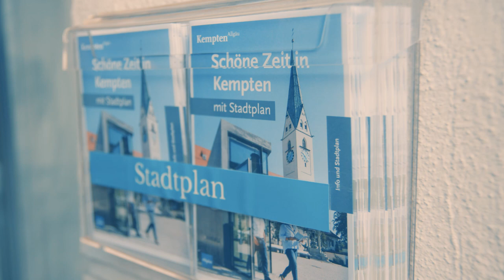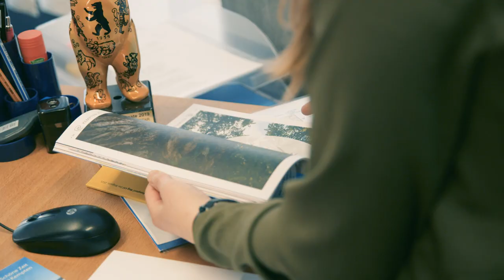Tourismusmanagement: Einblicke ins Praxissemester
Ein spannendes und vielseitiges Studium mit wertvollen Praxiseinblicken mitten im Herzen der traumhaften Freizeitregion Allgäu: Unsere Studentin Tessa Twellmann gibt Euch einen sehr interessanten Einblick in ihr Praxissemester im Studiengang Tourismus-Management und wie es sich anfühlt in Kempten zu studieren.

Mit facettenreichen Aufgaben im Front Office und Back Office konnte sie tolle Erfahrungen bei ihrem Praxisunternehmen sammeln. Ob als Ansprechpartnerin für die Beratung von Kunden oder in der Marketingabteilung, Tessa konnte in ihrem Praxissemester tiefe Einblicke in die Tourismus- und Reisebranche gewinnen.

Wenn auch Du Tourismus nicht nur erlernen, sondern auch erleben willst, schau gerne auf unserer Studiengangsseite vorbei und hol Dir alle Infos zum Bachelor Tourismus-Management